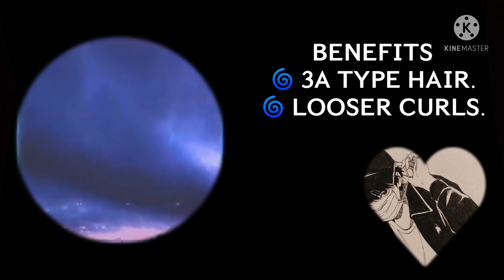🌀 3a hair type subliminal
[B3NEF1TS]
ꗃ have 3A hair.
ꗃ hair is ideal length.
ꗃ ideal hair texture
ꗃ healthy hair.
ꗃ hair stays the way u styled it.
ꗃ able to do any hairstyle(ex. if u wanna do a shag/mullet it would look good.)
ꗃ hair type changes
ꗃ moisturised hair. + hair being immune to being to dry or to oily.
ꗃ hair is immune to getting matted.
ꗃ remembered results.

MADE IN . . . SA ?! 🥝🦧 ゴリラ
チコレト?! . . . ⭐💤🥬 T4U !!
BUNNiE (B0Y) __% 🐰🦴 ゴリラ
チコレト . . . H3/THEY ★ ?! 🍱🥢